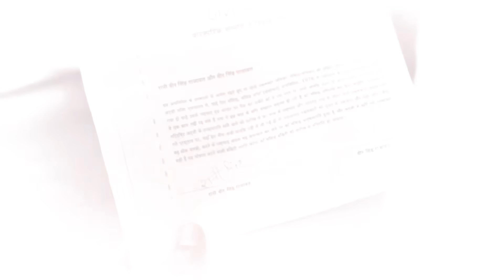Apna Time Bhi Aayega - Best scene - 198 - Gargi Patel, Fahmaan Khan, Prateesh Vohra - Zee TV